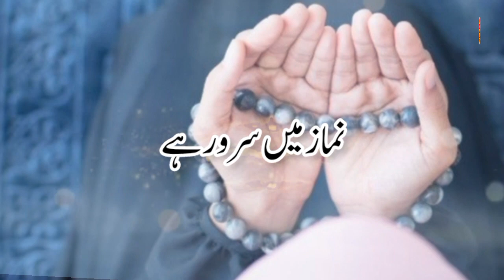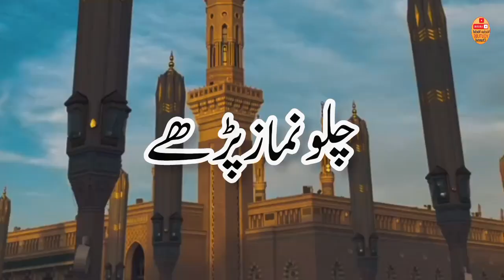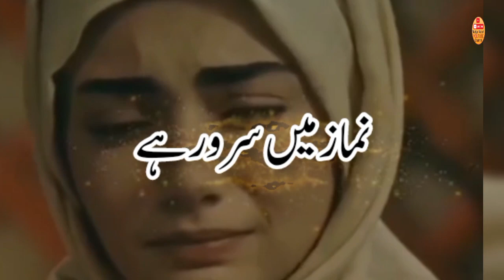chalo namaz padhe!New best kalam namaz per 2023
naat
chalo namaz padhe
namaz